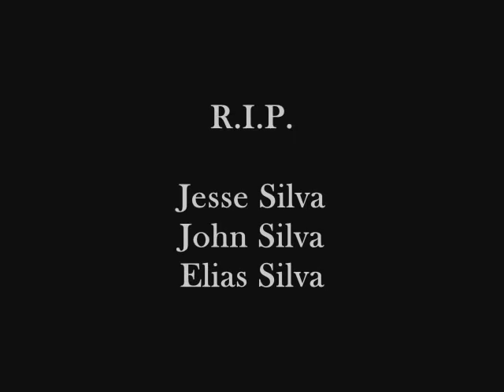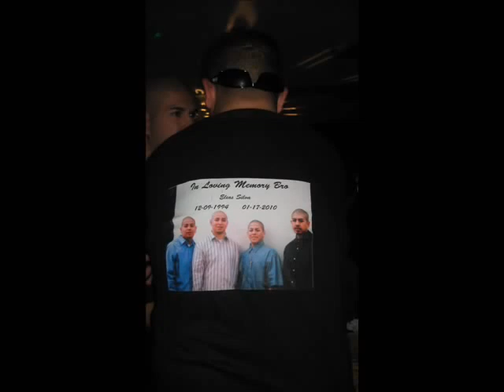Brenton Wood LIVE Cory Silva Fundraiser Feat Louie Parra & Gilbert Esquivel with DJ Smooth Keith Si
Cory Silva Midnight Productions Silva Family Fundraiser
Starring; Brenton Wood
Featuring;  Louie Parra & Gilbert Esquivel and
DJ Smooth Keith Silva
Paying Tribute to; Uncle John Silva,  Cousin Jesse Silva,
& Cousin Elias Silva